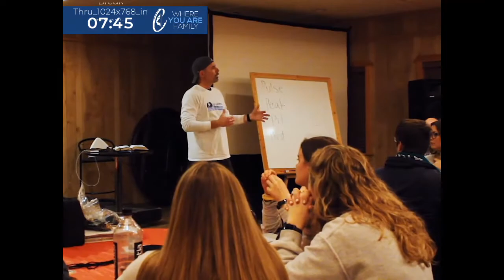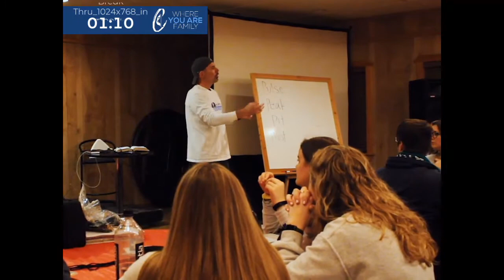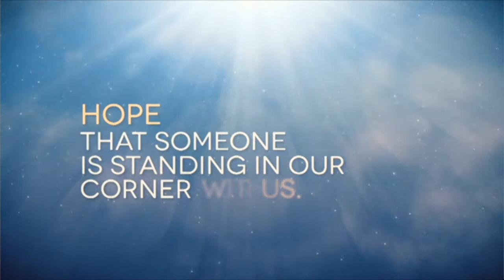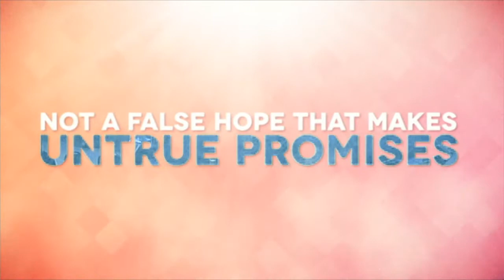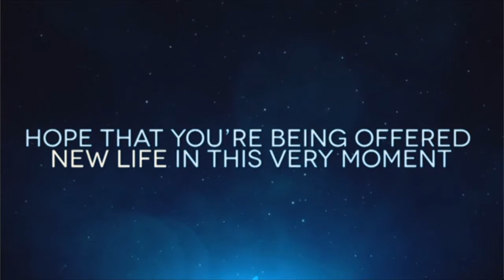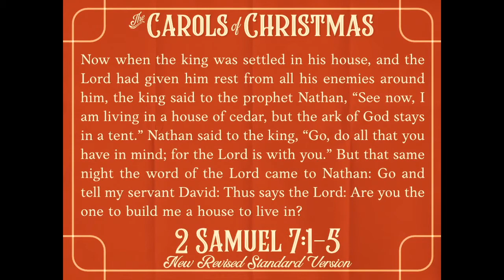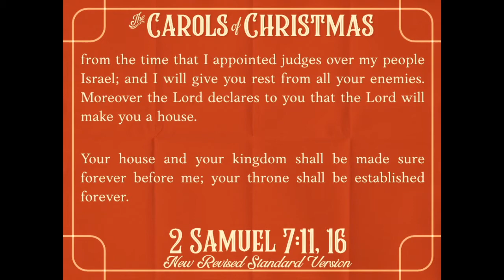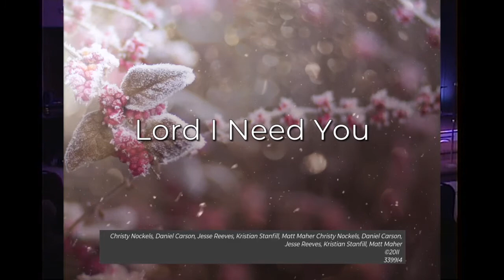The Carols of Christmas: O Come, O Come, Emmanuel – 2 Samuel 7: 1-11, 16